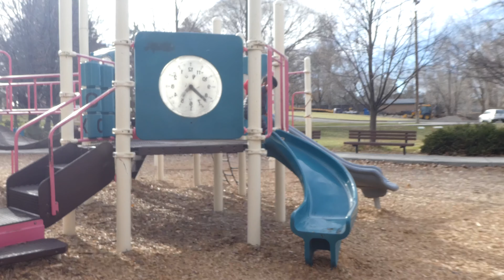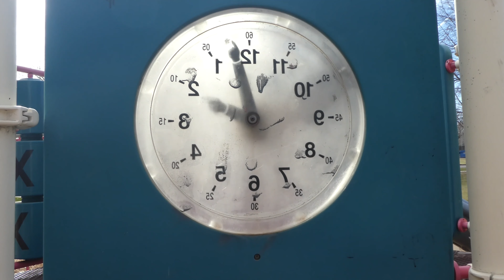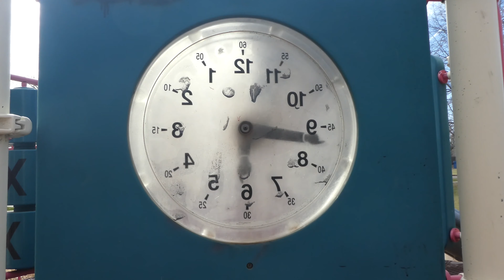Vidhu playing at Park | USA| Vidhuran Vlog